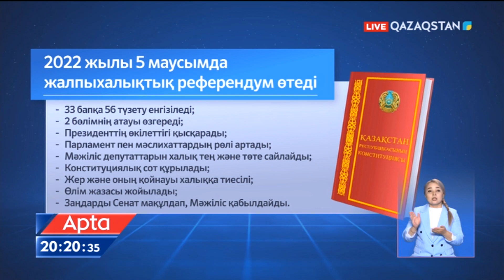Конституция: 33 бапқа 56 түзету енгізіледі